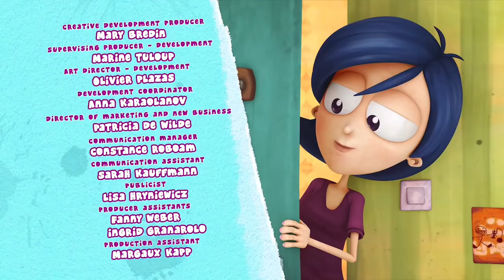Angelo Rules - Season 5 Intro & End Credits (Instrumental)